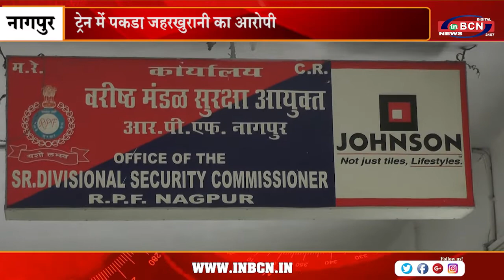ट्रेन में पकड़ा जहरखुरानी का आरोपी | INBCN NEWS